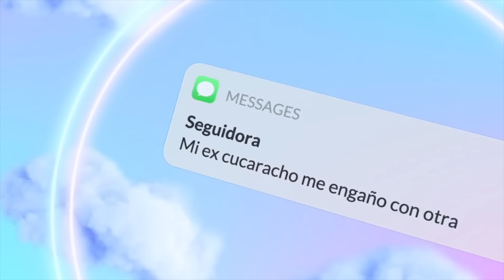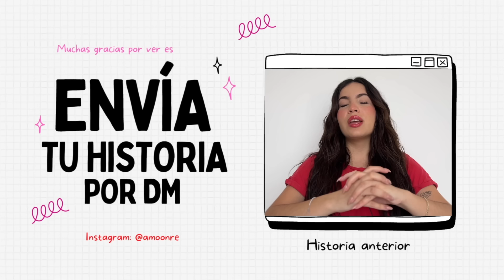MI HERMANO ES EL HIJO DE MI SUGAR - HISTORIA DE UNA SEGUIDORA